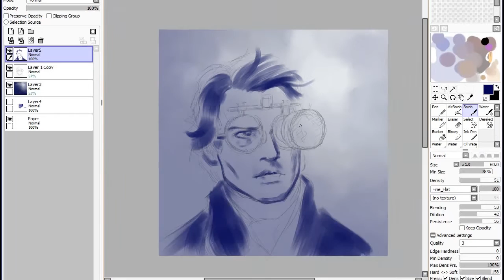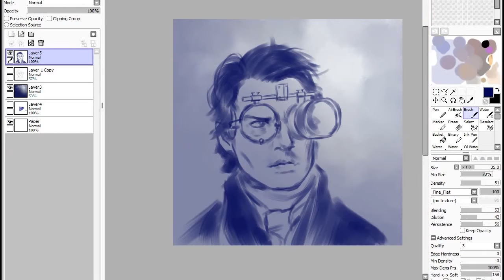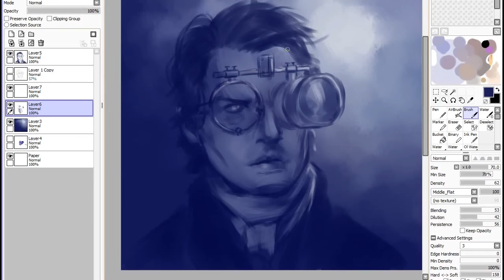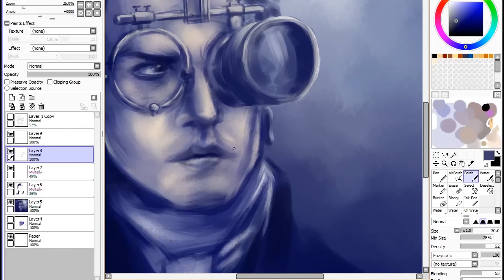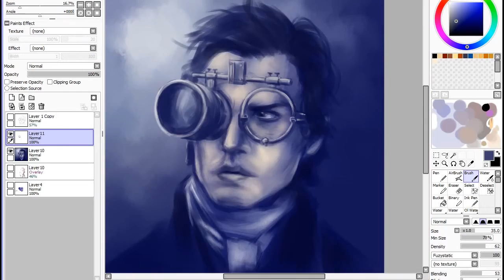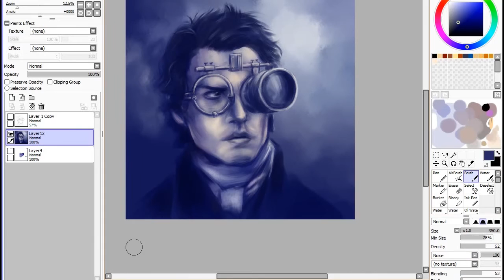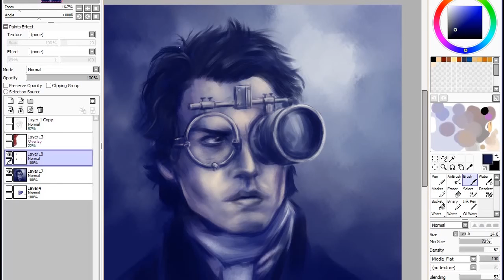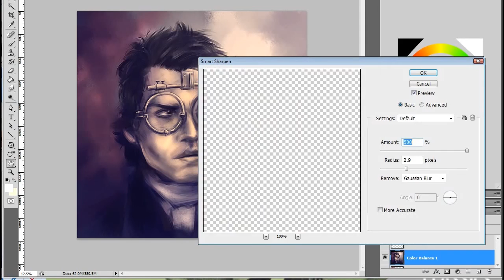Ghastly Paint - Ichabod Crane (Johnny Depp)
By request, a digital painting of Dr. Depp in Tim Burton's Sleepy Hollow. Like my stuffs: